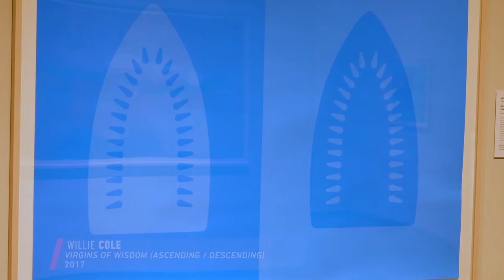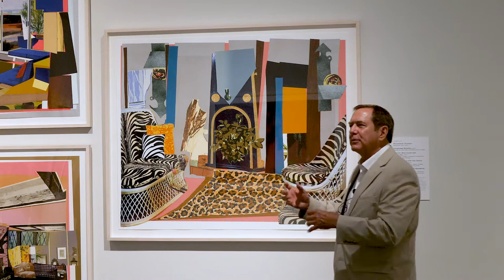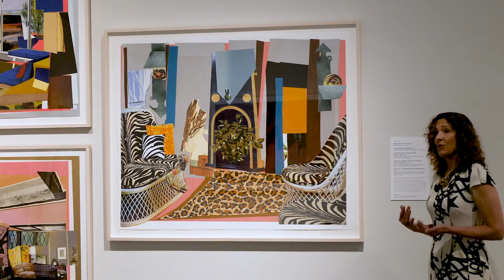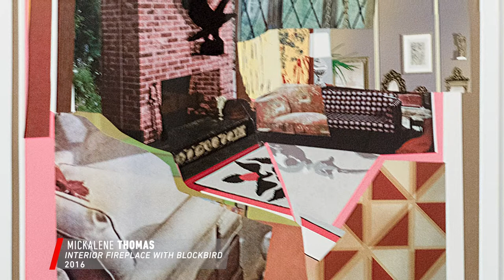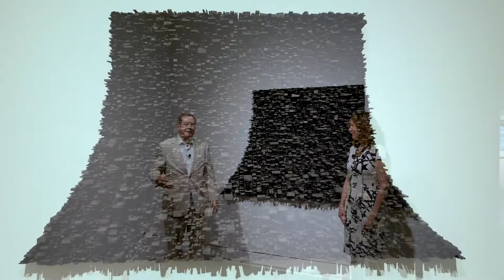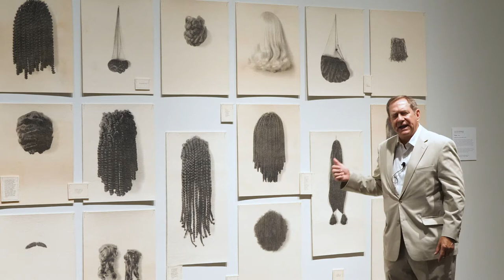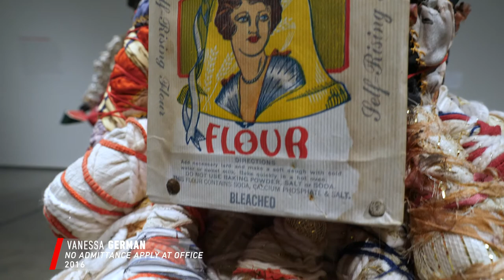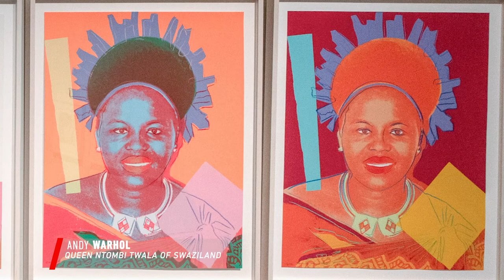The World Stage at the Nevada Museum of Art with Jordan Schnitzer and Joanne Northrup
Jordan D. Schnitzer and Joanne Northrup discuss art in  the exhibit, The World Stage, currently at the Nevada Museum of Art, through February 7.

Featuring 90 contemporary artworks by 35 renowned American artists, The World Stage showcases some of today’s global influencers alongside prominent names from the 20th-century. The exhibition title is borrowed from the name of a series of paintings by Kehinde Wiley, an artist best known for his presidential portrait of Barack Obama.